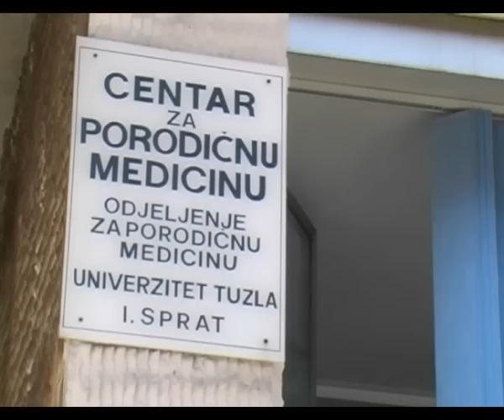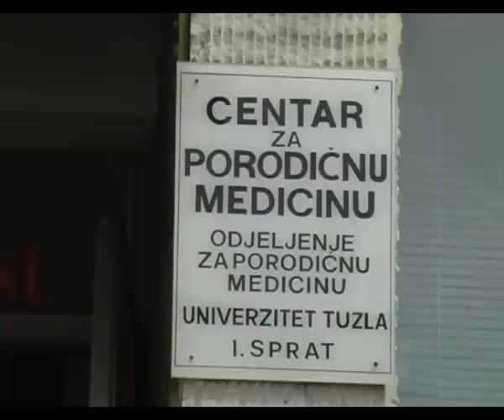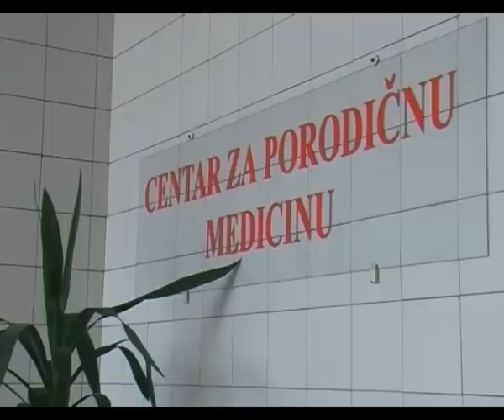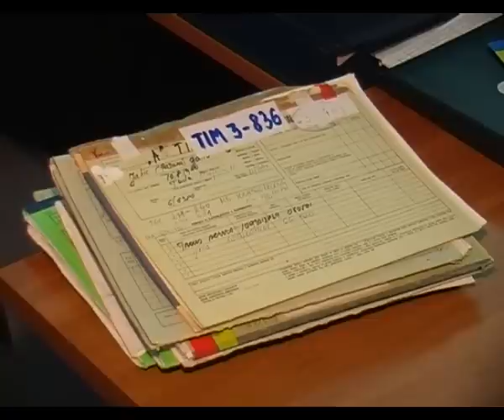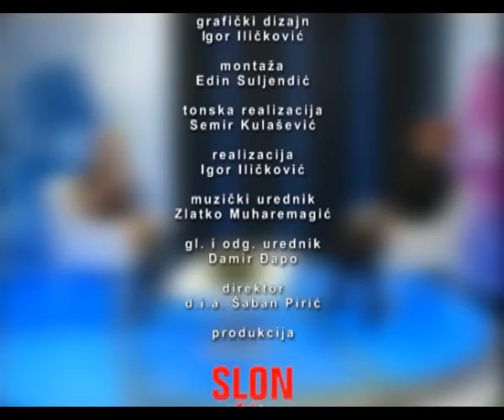Zdravlje - Porodična medicina - 17.02.2014